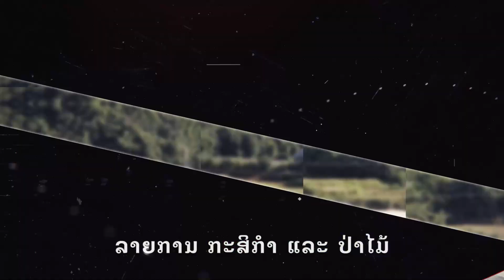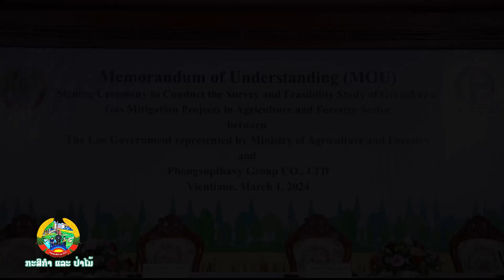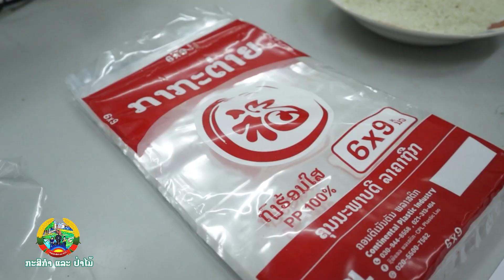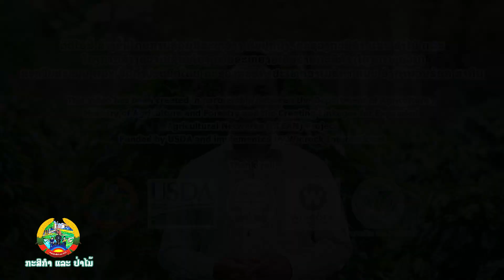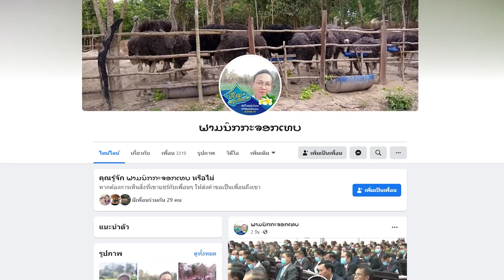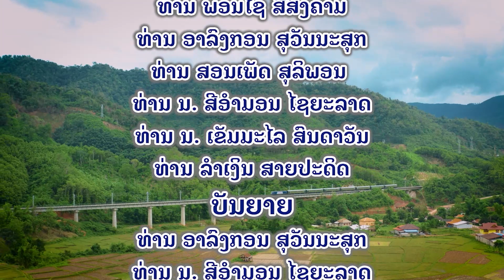ລາຍການກະສິກຳແລະປ່າໄມ້ອອກອາກາດຄັ້ງວັນທີ 7-8-10/03/2024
ພາກບ່າຍ ເວລາ 14:05 ໂມງ - 14:35 ໂມງ.
      ພາກເດິກ ເວລາ 21:25 ໂມງ - 21:55 ໂມງ.